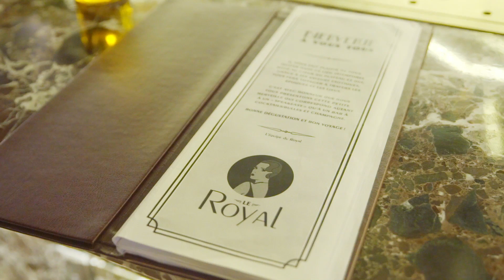TROP la nouvelle comédie avec Evelyne Brochu et Virginie Fortin | Tapis rose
Trop c'est la nouvelle série qui met en vedette Virginie Fortin et Evelyne Brochu qui jouent le rôle de deux soeurs, le tout présenté sur Véro.tv. On en jase autour d'un verre, entre filles.